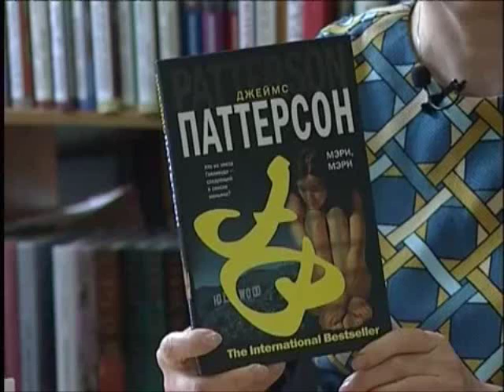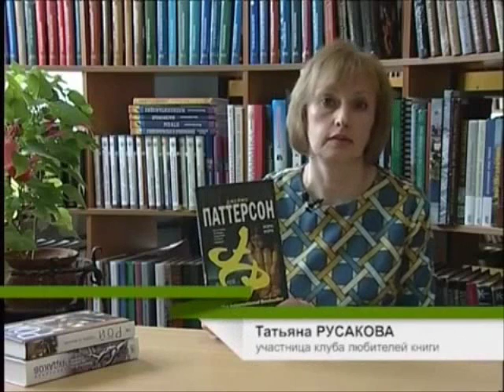Что почитать на досуге? от Татьяны Русаковой